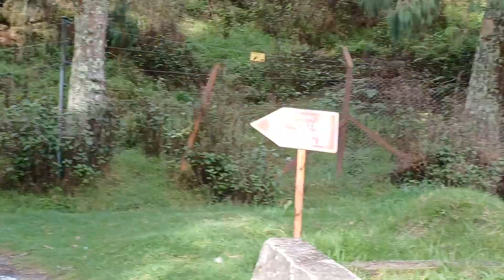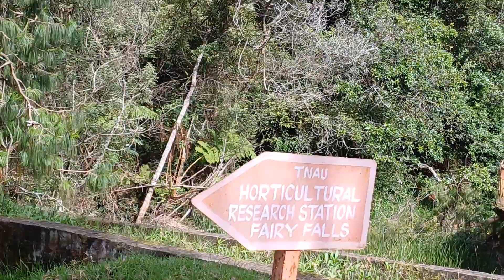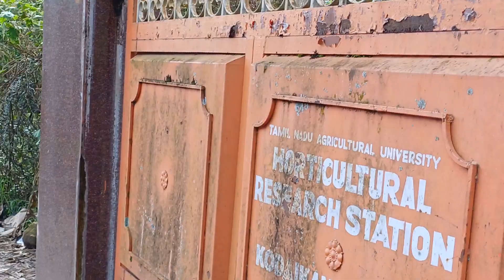கொடைக்கானலில் பார்க்க வேண்டிய இடங்கள் ஃபைரி & வட்டக்கானல் நீர்வீழ்ச்சி l Fairy & Vattakanal falls